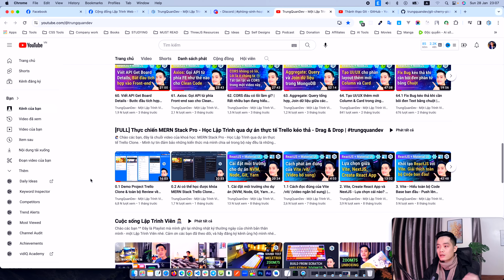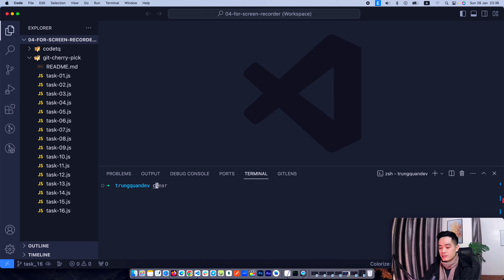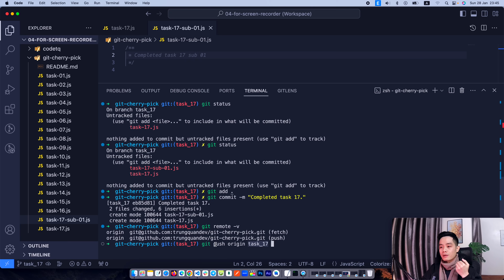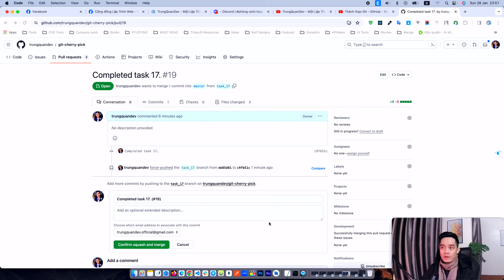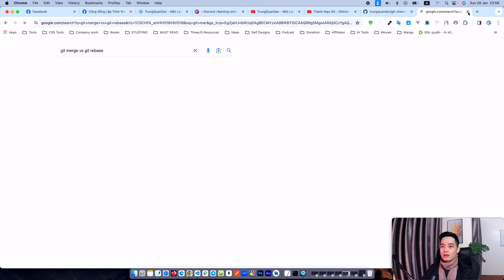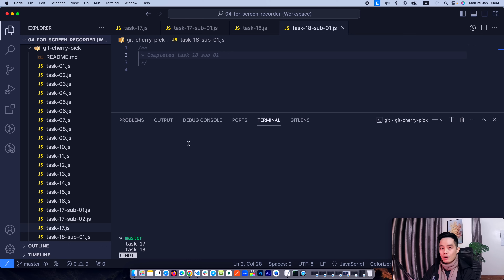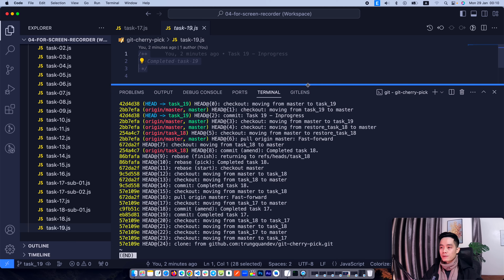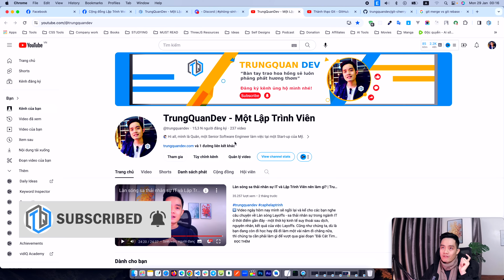Lập trình viên Phải Biết 10 kỹ thuật Git nâng cao này | TrungQuanDev | Thành thạo Git - GitHub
➡️ Hôm nay một ngày mùa đông Hà Nội lạnh tăng cường, ngồi gõ phím mà cóng cả tay. Mình cũng tranh thủ làm một chiếc video chia sẻ lại tới các bạn tầm 10 kỹ thuật Git - GitHub nâng cao thực tế mà trong quá trình mình đi làm hàng ngày thường xuyên sử dụng để giải quyết các vấn đề trong công việc - làm việc nhóm Teamwork...vv nhé.
➡️ Xem xong video này rồi có cảm nghĩ gì thì bạn hãy comment bên dưới cho mình biết với nha :D

🌳 Một kênh khác từ mình, chủ yếu tiếng Anh, luyện skill bằng cách code những project thú vị
🎤 Mình trên các nền tảng Podcasts:
🎒 Danh sách một vài món đồ trong góc làm việc của mình:
🌐 Màn hình LG 4k chuyên đồ họa & Code đỡ hại mắt
📝 Video Chapters - nội dung chi tiết:
00:00 Nhá hàng
00:24 Hôm nay học gì?
02:11 Playlist về Git - GitHub
03:16 Chuẩn bị Repository
03:47 Git Clone
06:03 Lưu ý khi làm việc Teamwork
06:46 Git Checkout
09:09 Git Status
09:44 Git Add
10:33 Git Commit
11:23 Git Push
11:42 Git remote - part 1
12:38 Tiếp tục Git Push
13:17 Tạo Pull Request trên GitHub & Merge code
13:32 Git Commit --amend và git push -f (nâng cao)
18:20 Git Pull
19:53 Git Rebase - áp dụng Teamwork thực tế
25:54 Git Remote - nâng cao
28:29 Git Branch
29:45 Khôi phục một Branch đã xóa
34:18 Git reflog và Git log
36:05 Git Cherry Pick
36:32 Cảm nhận
38:05 Những cộng đồng lập trình văn minh lịch sự